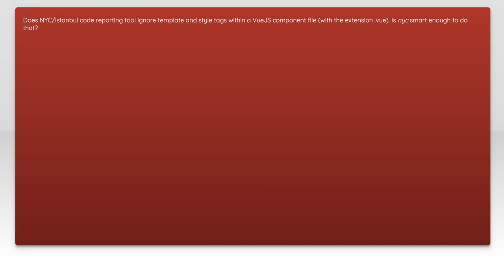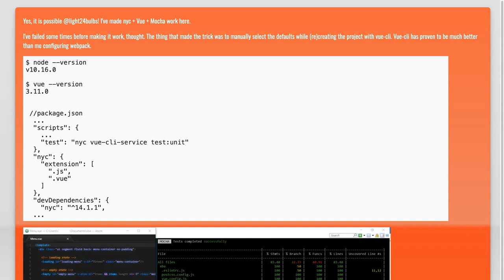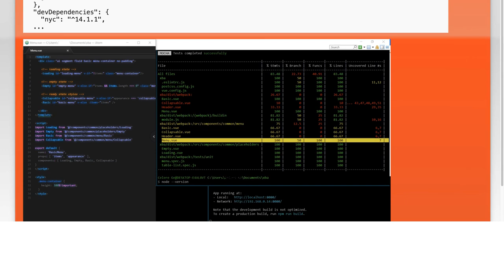Integrating NYC and Istanbul Data in Vue.js with .vue Components: A Guide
In this video, we dive into the exciting world of data integration by exploring how to seamlessly combine datasets from two vibrant cities: New York City and Istanbul. Using Vue.js and its powerful .vue components, we'll guide you through the process of visualizing and manipulating this data, enabling you to create dynamic and interactive applications. Whether you're a seasoned developer or just starting out, this tutorial will equip you with the skills to harness the potential of diverse datasets in your projects.

Today's Topic: Integrating NYC and Istanbul Data in Vue.js with .vue Components: A Guide

Related to: integratingnycdata, integratingistanbuldata, vue.jstutorial, vue.jscomponents, dataintegration, nycdatavisualization, istanbuldatavisualization, vue.jsguide, webdevelopment, front-enddevelopment,